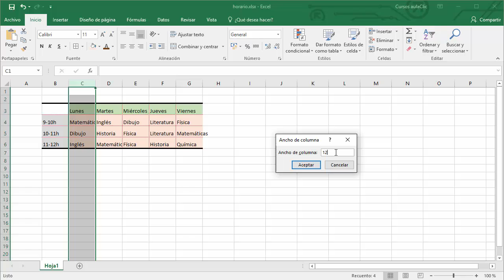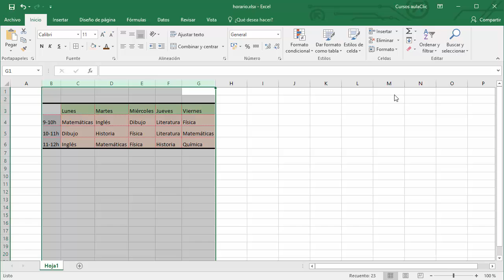Curso de Excel 2016. 8.2. Ancho de columnas.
Curso de Microsoft  Excel 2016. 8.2. Ancho de columnas. Autoajustar.